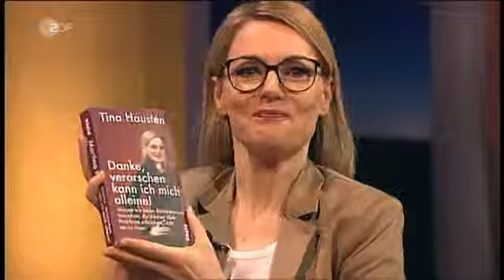contra - contra Familienpolitik Deutschland.avi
ZDF HeuteShow, Ausschnitte der Sendung vom 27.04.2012